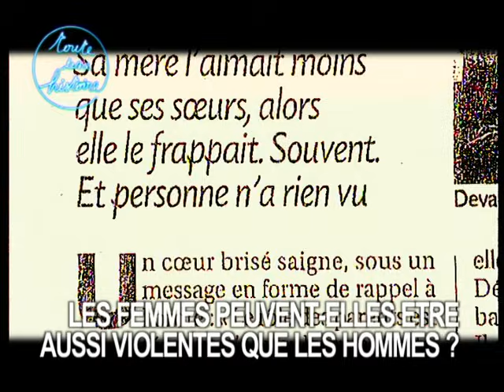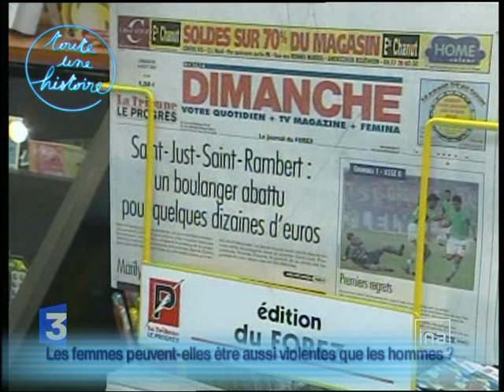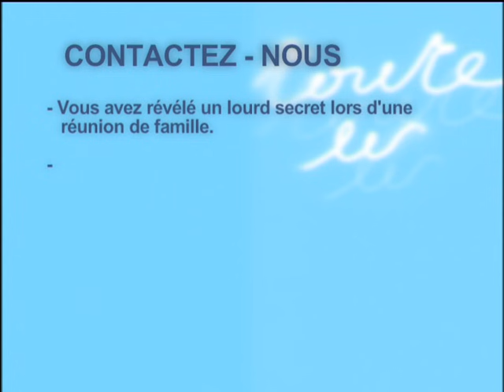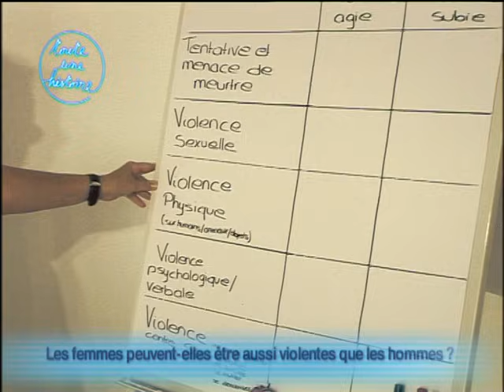Les femmes peuvent-elles être aussi violentes que les hommes ? - Toute une histoire